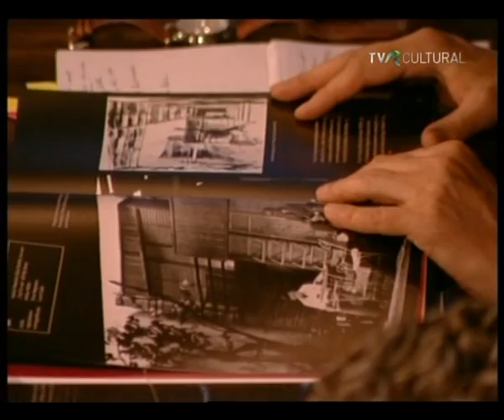Interviu cu Liviu Ciulei 3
Inapoi la argument, febr. 2010.